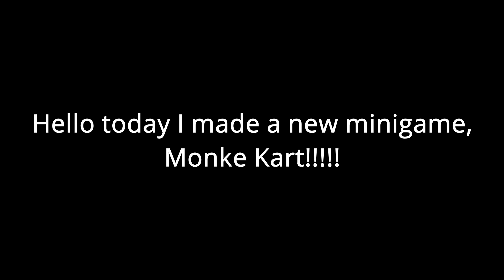Monke Kart New mini game (gorilla tag)